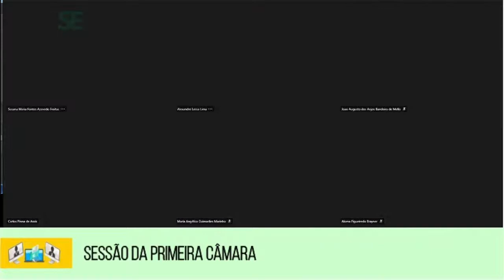Sessão Virtual da Primeira Câmara do TCE/SE - 02 de março de 2021